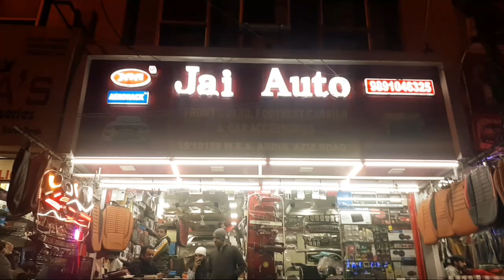TATA TIAGO ACCESSORIOS SEAT INTRIOR SCUP PALET CRYSTAL EYI HID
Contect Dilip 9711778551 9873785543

JAI AUTO

15/10158, W.E.A, Abdul Aziz Road, Karol Bagh, New Delhi, Delhi 110005